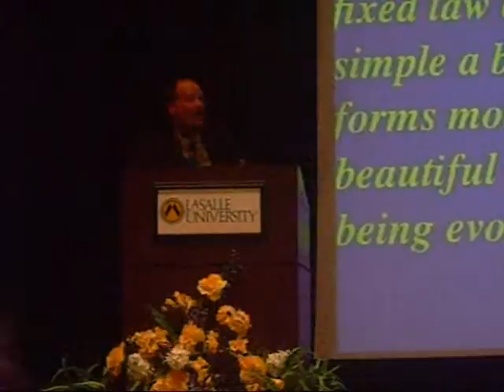Ken Miller on Eugenics (Part 3)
Ken Miller discusses the misinterpretation of Darwin and evolution.